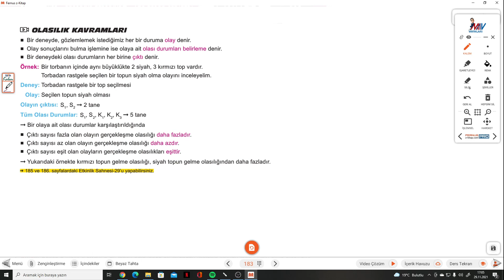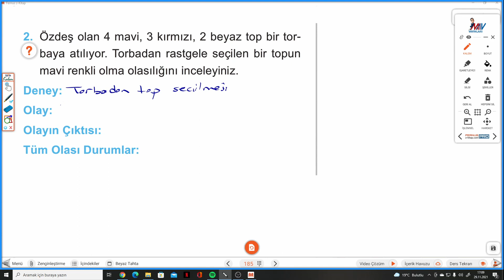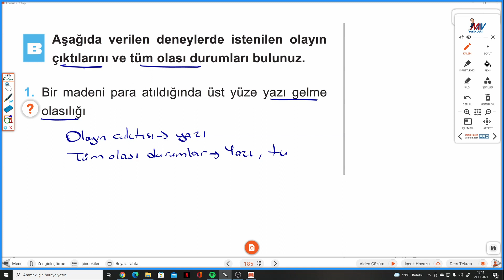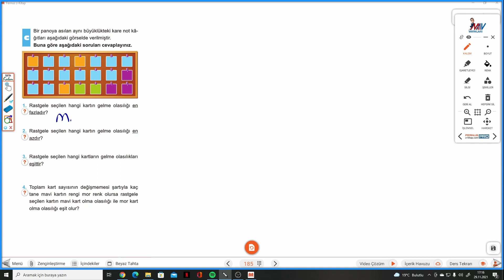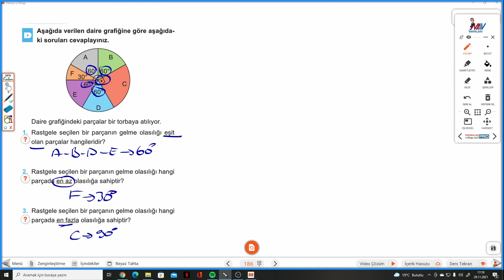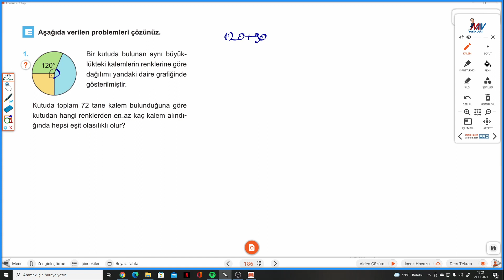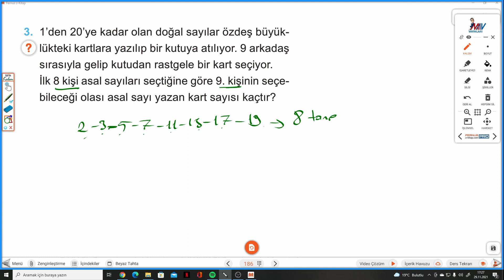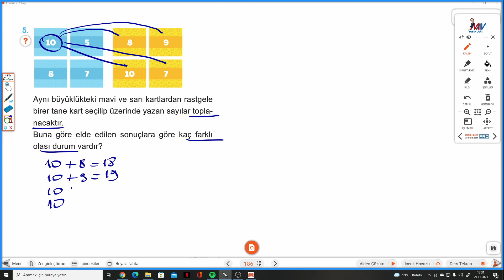8.SINIF MATEMATİK SAHNESİ S.185-186 ETKİNLİK SAHNESİ 29 OLASILIK KAVRAMLARI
8.Sınıf MATEMATİK SAHNESİ ETKİNLİK SAHNESİ 29 OLASILIK KAVRAMLARI ile devam ediyoruz.